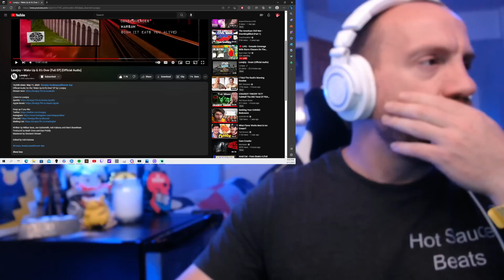LISTENING to Lovejoy - Wake Up & It’s Over (Full EP) FIRST REACTION!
Hot Sauce Beats is Here! @Lovejoyonline just dropped their new EP WAKE UP & ITS OVER and OMG! This album is full of bangers! @WilburPlays @AshKabosu Joe Goldsmith and Mark Boardman did an AMAZING job on this EP and Im beyond proud of them! I had a blast reacting to this and I hope you enjoy the reaction! Stay safe out there and have a great day!

Last Video